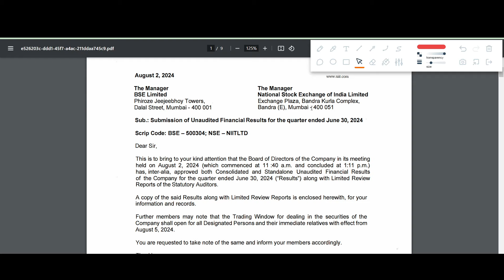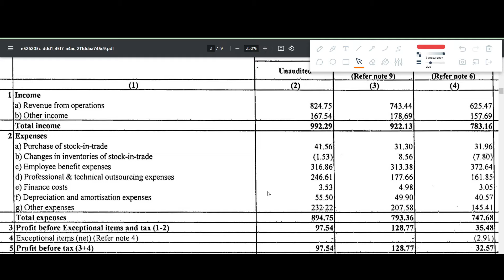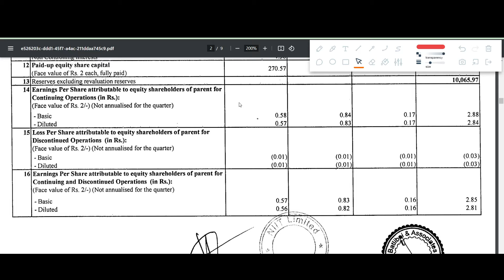NIIT LTD Q1 results 2025 | NIIT LTD results today | NIIT LTD Share News | NIIT LTD Share latest news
In this video we discuss the Q1 FY25 results of NIIT LTD
1. NIIT LTD Q1 2025 Results
2. NIIT LTD Q1 results
3. NIIT LTD share analysis
4. NIIT LTD share latest news
5. NIIT LTD Q1 performance analysis
6. NIIT LTD Important ratios
7. NIIT LTD dividend